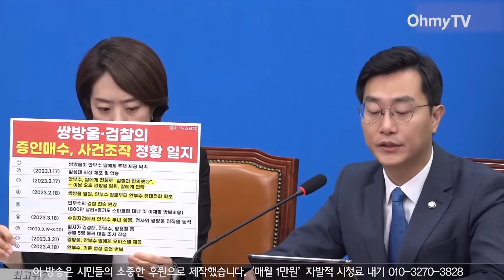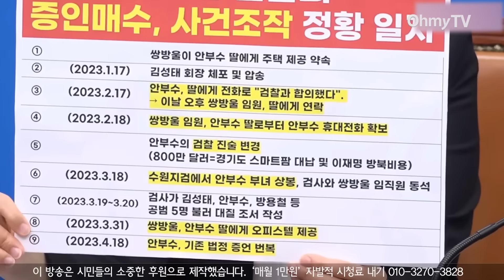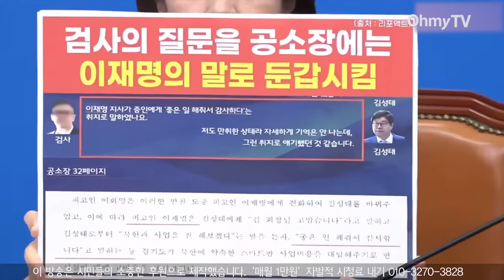검사와 '거래' 직후 안부수 폰 확보한 쌍방울... 장경태 "정보·사실 폐기 가능성 커보여"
더불어민주당 최고위원회의가 26일 오전 국회 대표회의실에서 열렸다. 이 영상은 정청래 최고위원의 발언을 담고 있다.